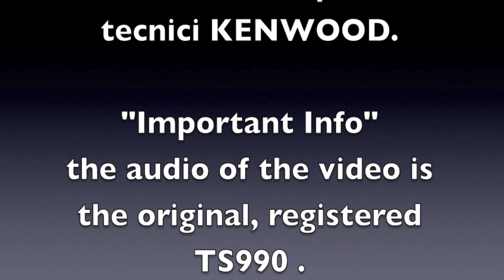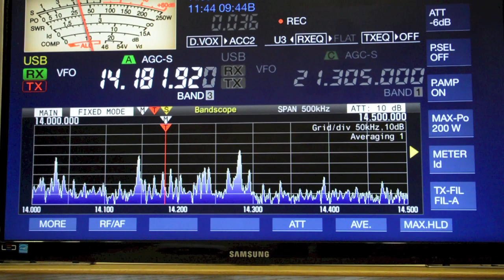KENWOOD TS 990 NEW FIRMWARE 1.03 BY IV3YER